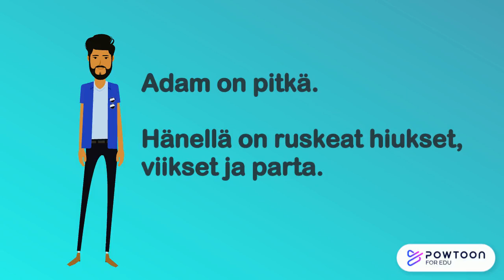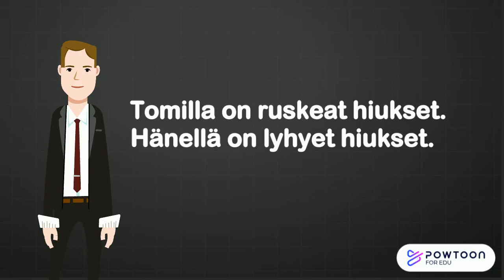Minkä näköinen hän on?